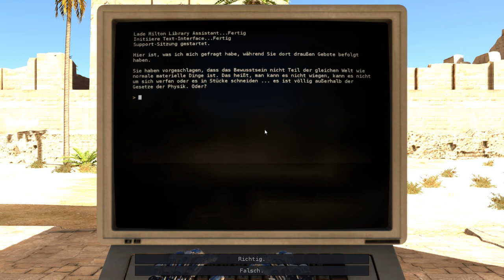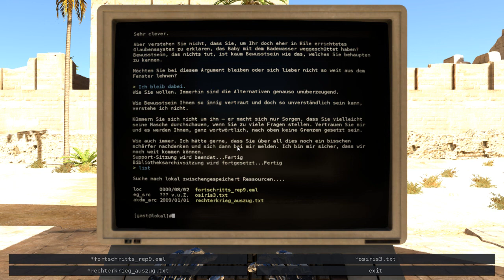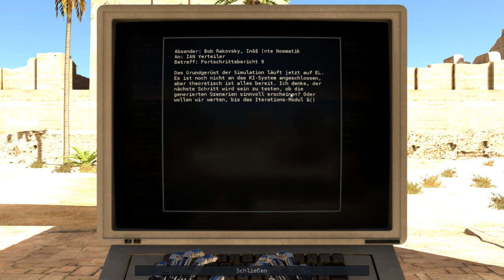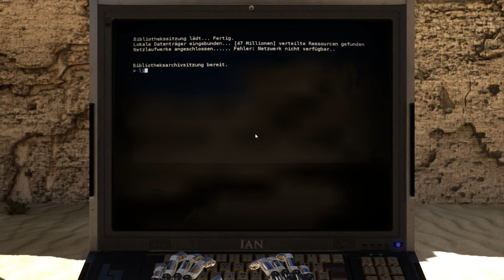Let's Play The Talos Principle #10 Schlauch